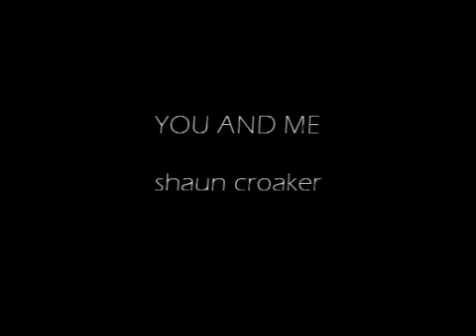You & Me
Original Music Recording